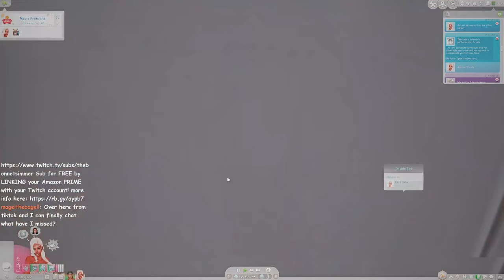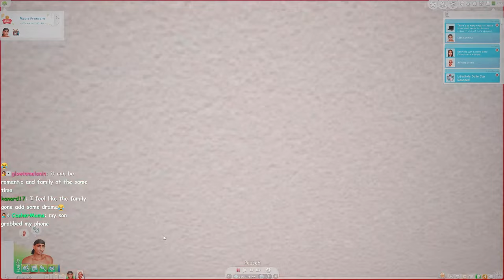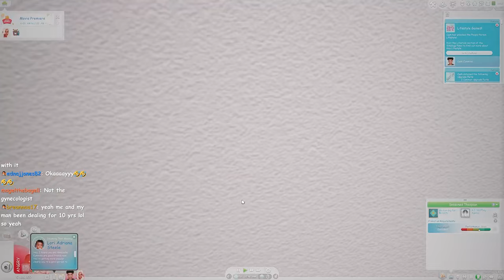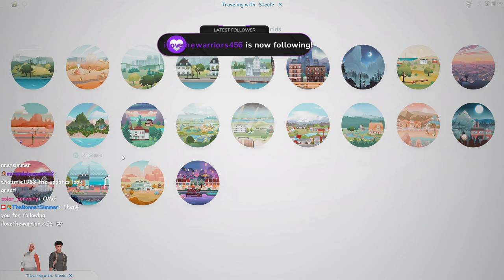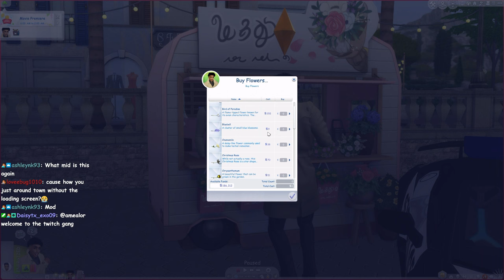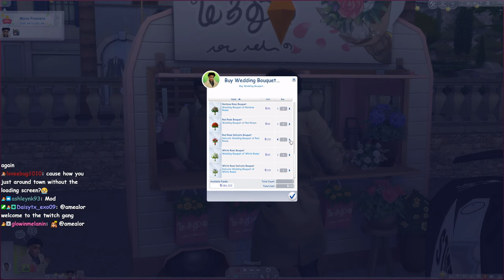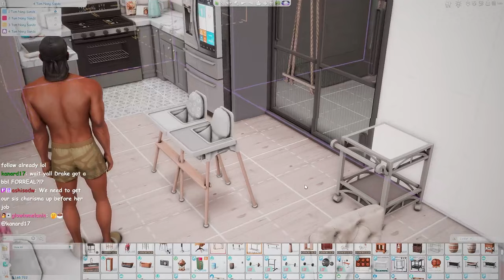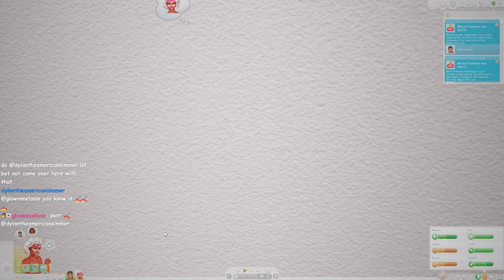Let's play The Sims 4 For Rent but Things are Changing!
Join me for some drama-filled gameplay in The Sims 4 For Rent, the latest LP from The Bonnet Simmer! Watch as I navigate the ups and downs of my Sim's job, all while trying to maintain a social life. This is a must-watch for any Sims 4 LP fan!